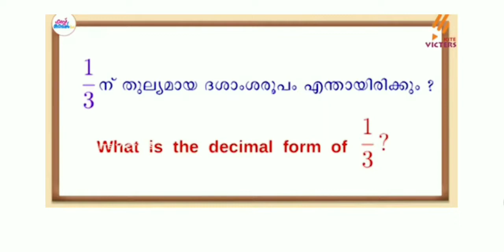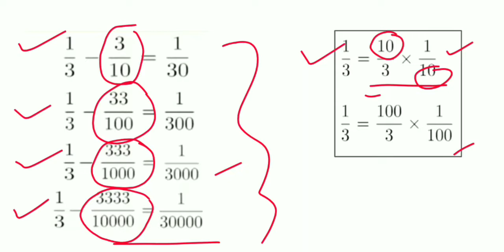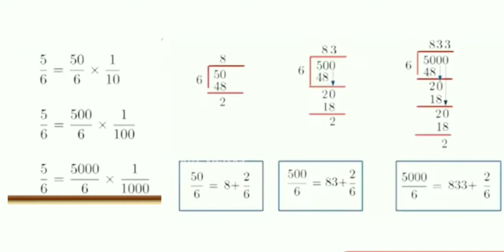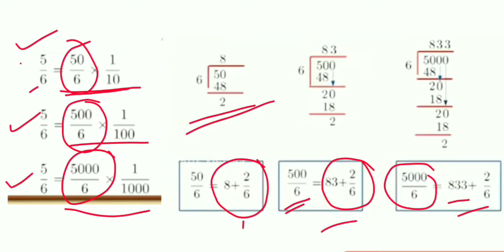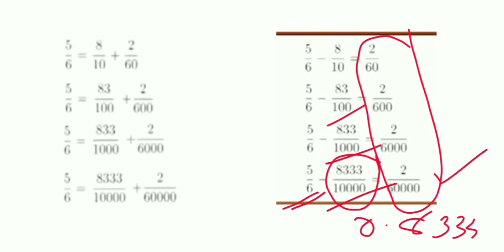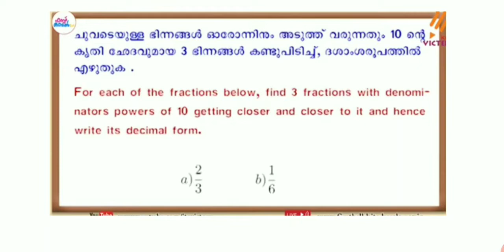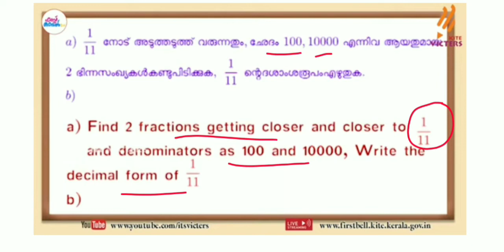STD 9 Mathematics Chapter 2 Decimal Forms / ദശാംശരൂപങ്ങൾ /Notes & Worksheet / Victers Based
std 9 mathematics, std 9 mathematics chapter 2, std 9 mathematics worksheets, std 9 mathematics textbook, kite victers std 9 mathematics